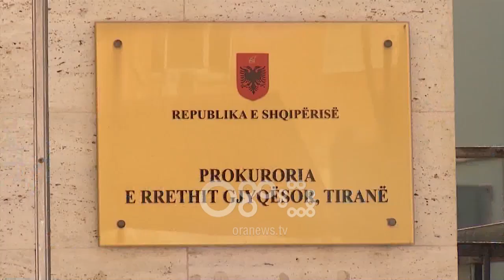Ora News - Çudirat e vetingut, të afërmit shumë bujarë me gjyqtarët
Rrethi familjar i gjyqtarëve dhe prokurorëve duket se ka pasur një bujari për tu pasur zili pas viteve 90 në Shqipëri. Miqtë, kunatat, kunetërit, bashkëjetueset, motrat, vëllezërit, vjehrri, vjehrra, prindërit, kushërinjtë janë në listën e atyre që kanë falur para ose pasuri, apo që kanë dhënë hua për blerje pronash nga njerëzit e drejtësisë.
Ne seancat vetting që po zhvillohen nga Komisioni i Pavarur i Kualifikimit vihet re se shumë prej subjekteve që po kontrollohen, një pjesë të mirë të pasurive të tyre e kanë të dhuruar, madje në shuma të konsiderueshme.
Por kjo gjë nuk e ka bindur trupin gjykues dhe në shumicën e rasteve këta gjyqtarët dhe prokurorët janë ndëshkuar duke u larguar nga sistemi.

Rasti më i fundit ishte ai i dy gjyqtarëve të Korçës Sotiraq Lubonja dhe kryetares së gjykatës së Apelit te ketij qyteti Entela Prifti, të cilët nuk e kaluan testin e parë.
Pavarësisht raportit që referon Inspektoriati i Lartë i Deklarimit dhe Kontrollit të Pasurive si dhe përgjigjeve që japin bankat, shoqëritë e ndryshme dhe institucionet shtetërore, borxhlinjtë dhe dhuruesit e njerëzve të drejtësisë japin sqarim në komision dhe madje duhet të provojnë me dokumentacion edhe aftesite e tyre për keto dhurata.

Por në 25 të shkarkuarit e veting deri tani keto dhurata që nisin që nga paratë kesh e deri te metra katrorë toka apo banesa duket se ka qënë një nga hendeqet qe nuk po kapërcehet dot.

Kjo praktikë hetimi do të ndiqet për të gjithë gjyqtarët dhe prokurorët, të cilët do t’i nënshtrohen procesit të Vetting-ut sipas përparësisë së përcaktuar nga ligji dhe shortit të hedhur nga Komisioni i Pavarur i Kualifikimit.